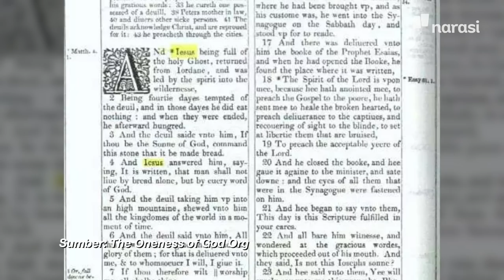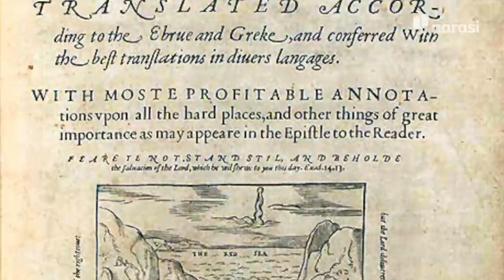Sejarah Nama Sang Mesias: Aslinya Bukan Yesus? | Buka Data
Setiap tanggal 25 Desember diperingati sebagai kelahiran Sang Mesias, yang kita kenal dengan nama Yesus. Tapi, ternyata nama asli Yesus bukan itu, lho.

Kok bisa, ya, nama-Nya berubah dan lebih dikenal sebagai Yesus? Bagaimana sejarahnya?

Tonton Buka Data eps. [Sejarah Nama Sang Mesias: Aslinya Bukan Yesus?] dan episode lainnya hanya di atau klik

(Narasi)